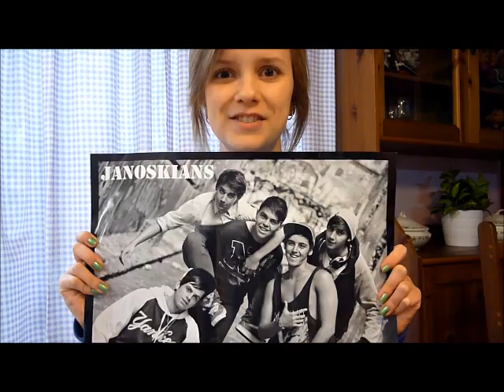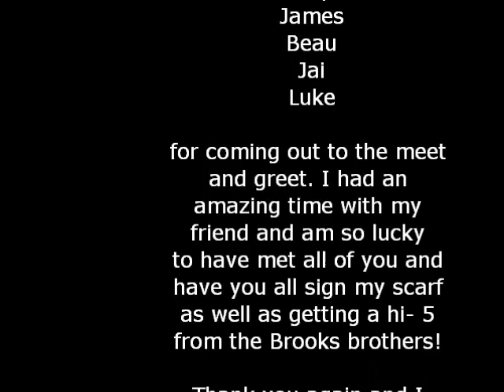Meeting the Janoskians (Video footage at the end) 24.06.12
Hello! This is the edited version of me meeting the Janoskians :) It'd be awesome if you guys could share this and try and get them to see it! Love you all. xo